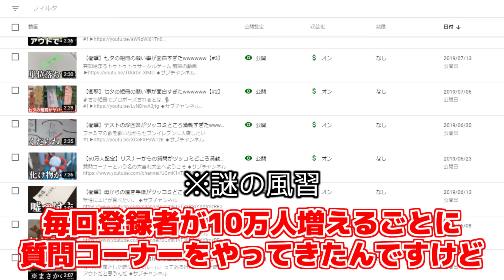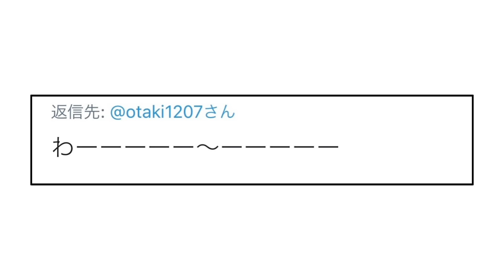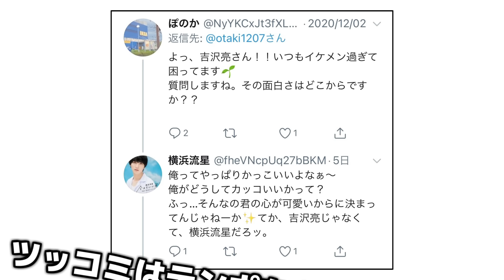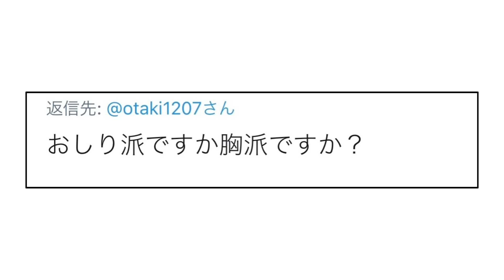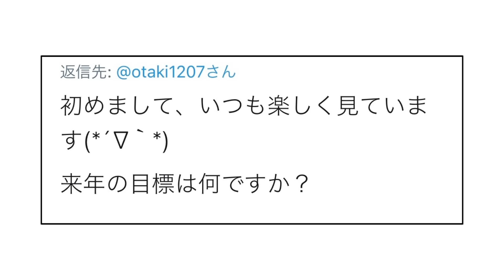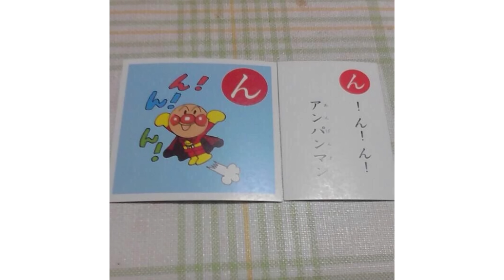【70~90万人記念】リスナーからの質問がツッコミどころ満載だったwwwwww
遅くなって本当にごめんなさい😂
そして登録者90万人本当にありがとう！

来年は100万いくぞ！！！